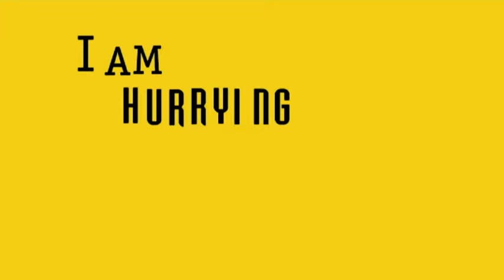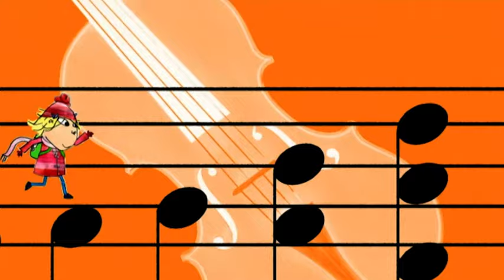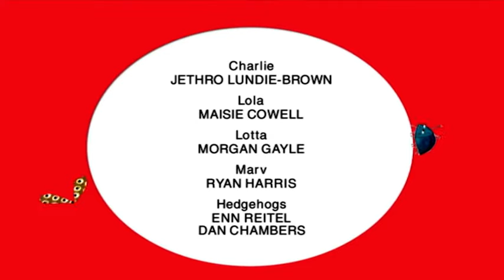Charlie and Lola Full Episode - Season 1 EP10 - I Am Hurrying I'm Almost Nearly Ready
Charlie wants Lola to hurry so they are not late for school, but unfortunately there are so many exciting things to do on the way that Lola keeps getting distracted. There's colouring, dancing with clouds, playing hopscotch on musical pavements and giggling with hysterical hedgehogs.

👧‍👦 Charlie has a little sister called Lola. She’s small and very funny. She’s still learning life’s lessons and Charlie has lots of fun helping her along the way. Charlie is always teaching his 4-year-old little sister, Lola, all sorts of things. Whether it's trying new foods, getting a haircut, or losing a tooth, Charlie's been there and is happy to share his wisdom with little sis. The series is geared toward preschoolers and incorporates family values, humour, and the power of the imagination.

Uncover more Charlie and Lola! Watch our playlists and follow the Charlie and Lola for new adventures! 🐞